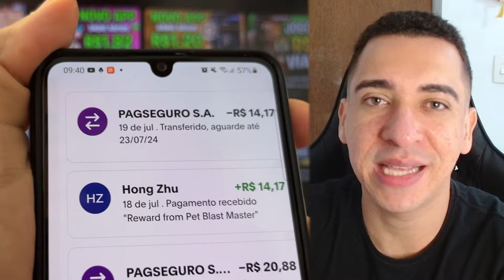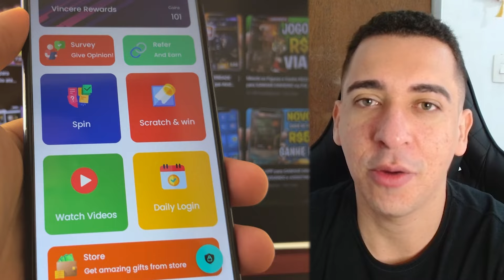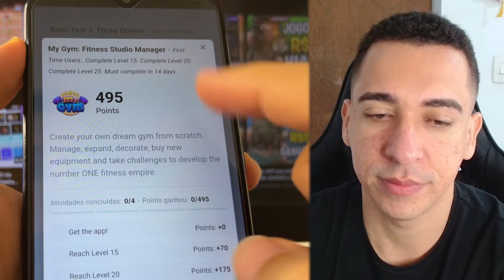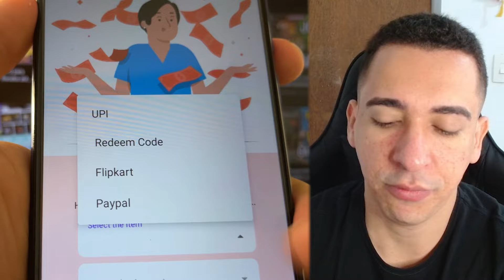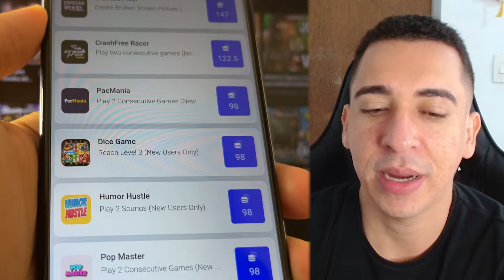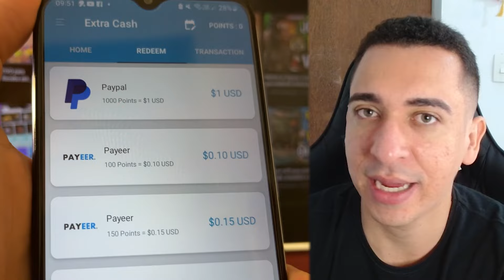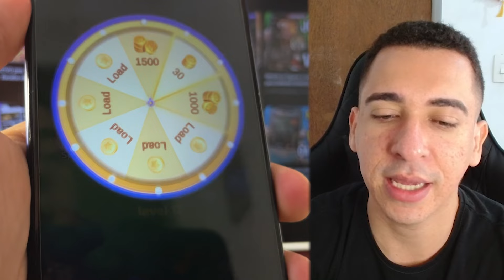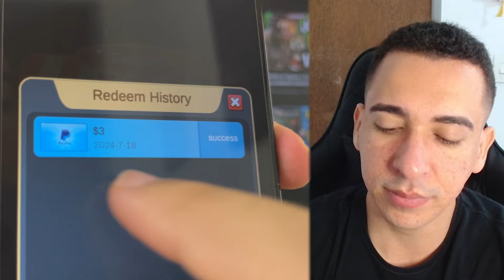Pagou Muito Rápido😱 JOGO para GANHAR DINHEIRO via PIX 👉Pagando até R$100✅ App de Ganhar Dinheiro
Novo aplicativo para ganhar dinheiro no pix, ótimo para fazer renda extra pelo celular. E veja também provas de pagamento de jogos que ganha dinheiro de verdade.